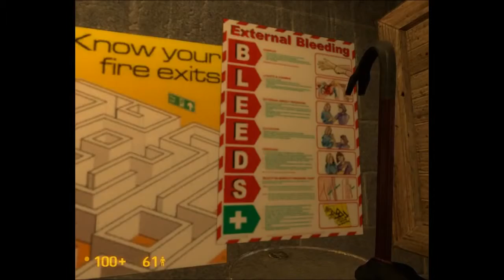Let's Play Black Mesa [Part 4]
Original Upload Date:  19 September 2012